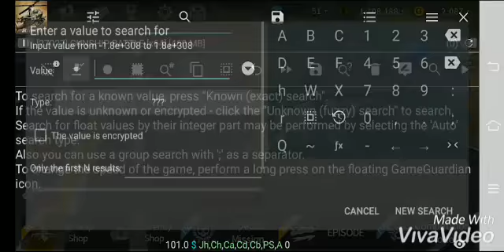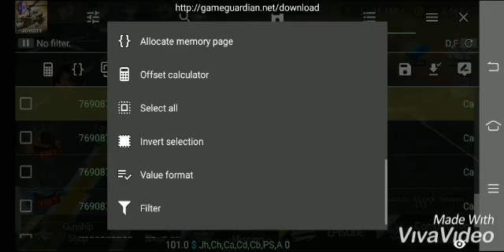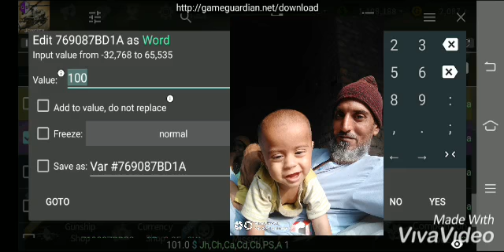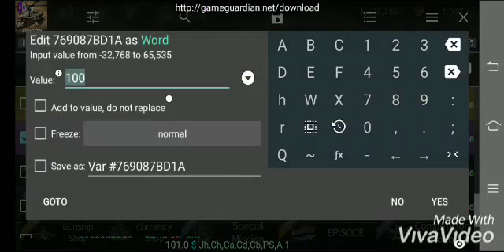Free free how to hacke air plans Gunship Battle 3D